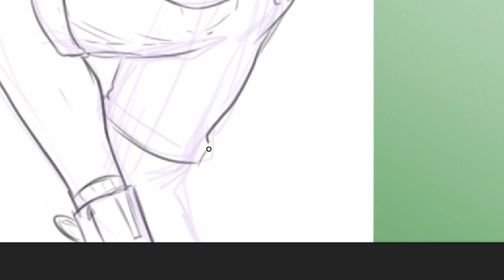What’s behind me in the mirror?